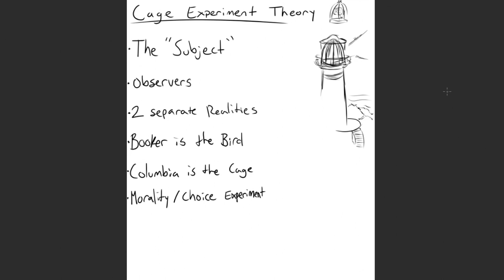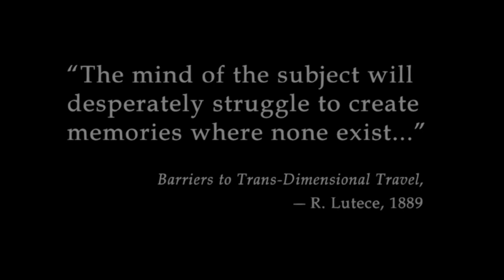Bioshock Infinite Episode 08 - The Other Side/THINKING TIME